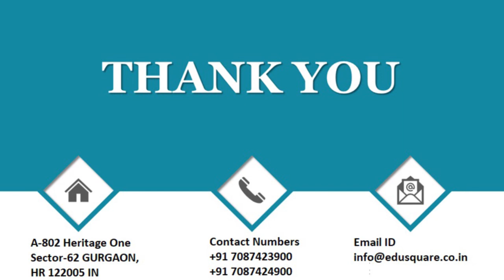QID Missing Class 12 CT P block Elements Q4